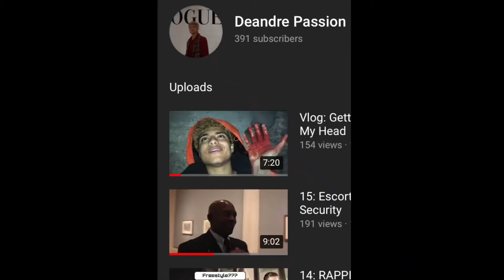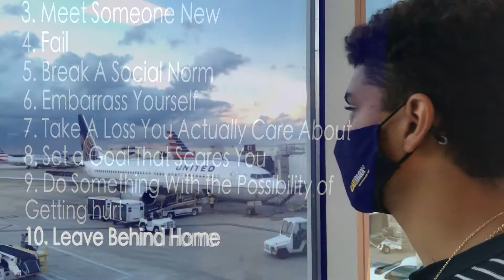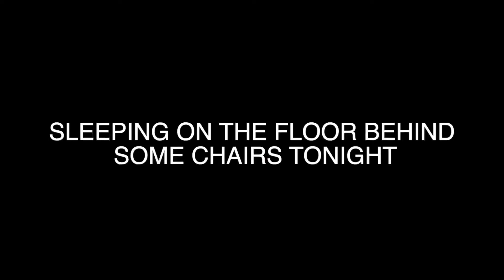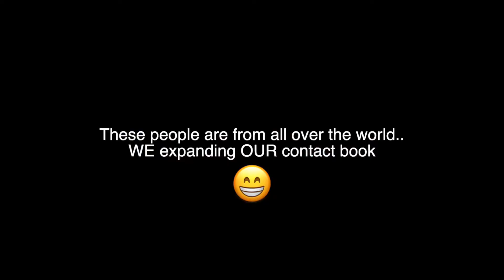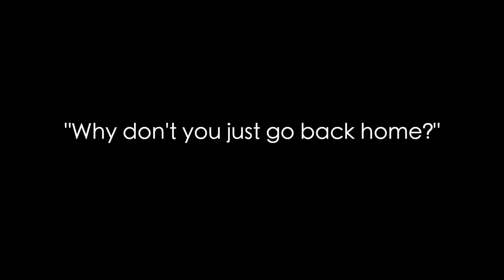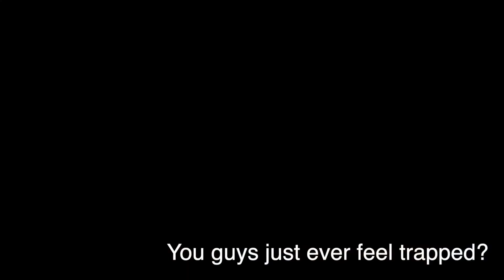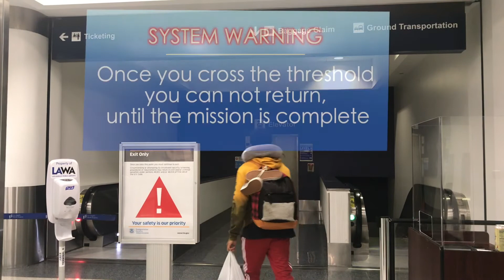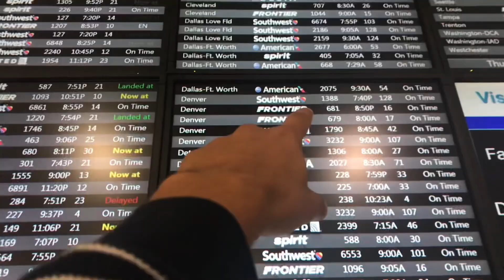Pushing Fears for 100 Hours in an airport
Hey guys, going inside of the airport for a couple days before I begin being homeless, as a part of a journey to push my fears. Which will overall help me revolutionize the education system. Wanna show people ways to growth.